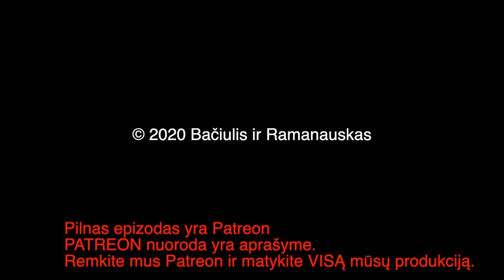B&R S02E49 20200817 Baltarusija | Nordstream 2 stringa | Daugiau amerikiečių Lenkijoje ir kt IŠTR.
PILNO EPIZODO
TEMOS:

Baltarusija
Nordstream 2 stringa 00:35:14
Daugiau amerikiečių Lenkijoje 00:46:14
Ryžtas gintis 00:50:24
Rumunija ir Vengrija NATO 00:58:02